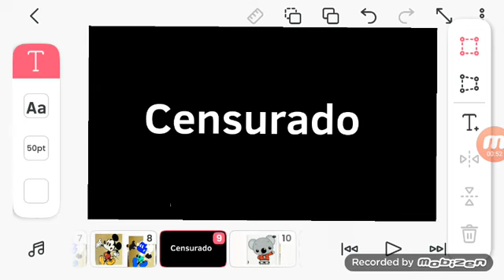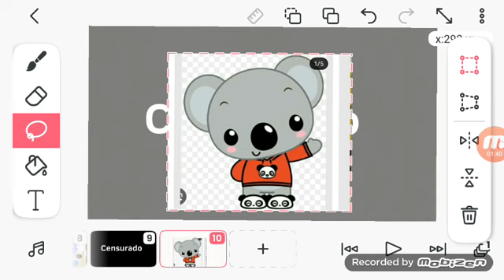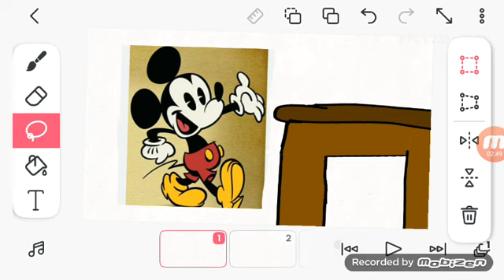Cuando Mickey inventa a Photo Negative Mickey (Leer la Discripcion)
Perdon por no subir videos es que Youtube necesita actualizarse